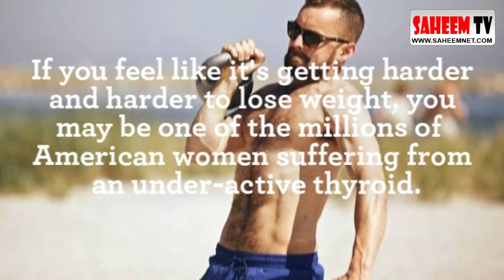Sheer Fat Burner for Women Review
Sheer Fat Burner for Women - Fat Burning Thermogenic Supplement, Metabolism Booster, and Appetite Suppressant Designed for Women, New from Sheer Strength Labs, 60 Weight Loss pill

1- BOOST YOUR METABOLISM and BURN FAT FAST - Sheer Fat Burner for Women uses natural thermogenic ingredients like L Theanine, 5 HTP, Rhodiola Rosea and more

2- CUSTOM-MADE FOR WOMEN - Whether you're trying to slim down, tone up, enjoy more energy, curb your cravings or get in beach-ready shape

3- GUARANTEED RESULTS OR YOUR MONEY BACK - Sheer Strength Labs guarantees that you enjoy real fat-burning results that you can see and feel

4- 100% PURE - Sheer Fat Burner for Women is 100% Free of the GMOs, preservatives, binders, fillers, dairy, gluten, soy, peanut, egg, or hidden ingredients found in many weight loss pills.

5- Fat Burning Thermogenic Supplement, Metabolism Booster, and Appetite Suppressant Designed for Women, New From Sheer Strength Labs

The Ultimate Fat-Burning Stack for Women:

If you feel like it's getting harder and harder to lose weight, you may be one of the millions of American women suffering from an under-active thyroid.

If you want to lose weight (and keep it off) your thyroid needs to be functioning properly. As women age, this can become more difficult.

Enter Sheer Thyroid Support, the brand new, all-natural herbal supplement designed to provide your thyroid with the ingredients it needs to perform optimally, allowing your fat-burning metabolism to run steadily throughout the day (and night).

When combined, Sheer Fat Burner for Women and Sheer Thyroid Support pack a powerful 1-2 fat loss punch for women and work together to help you lose weight safely and naturally, starting today.

Product Description

Are you ready to: Slim down• Tone up• Feel more energetic throughout the day• Curb your appetite and cravings• Get in beach-ready shape?If so, Sheer Fat Burner for Women is exactly what you're looking for. What makes Sheer Fat Burner for Women the best fat burning thermogenic supplement on the market?• Burns Fat• Boosts Metabolism

Review :
This is awesome. I literally do nothing but sit in a chair at work for 8 hours, occasionally getting up to use the restroom, or swipe my paperwork from the printer. I also do nothing at home except run around after my 2 year old, 10 year old, and my pug Frankie and general housekeeping chores. I don't work out, I don't go for walks, and I am the ideal lazy person.
I ordered this product along with PURE ULTIMATE FORSKOLIN COMPLEX on Feb 10, it arrived on Feb 11 and I started taking it that afternoon. I work swing shift, 5 days a week so to have that extra oomph at the end of my night when I get home has been really nice. No more dishes sitting in the sink over night, that load of laundry I set to dry before leaving for work I have the energy to fold it when I get home instead of running the dryer again in the morning to get some of the wrinkles out, stuff like that. The whole point is I have extra energy to get the little things done. The tedious “I don’t wanna” chores that everyone hates to do but need to be done.
I am on day 10 of taking this supplement (along with the other mentioned product) and here is what a person like me, the ideal lazy person, can expect
I experience additional sweating and feeling “hot” and need to step outside (19 degrees) more frequently to cool down.
At the 10 day mark, I am currently down 8.7 pounds and I have not changed my diet at all. Not even a little.
Absolutely no jitters, headaches, or heart palpitations
The only downside I have with these two products is that I can’t sleep. I already don’t get enough sleep because the baby has night terrors and wakes up every 40 minutes or so, and I am a light sleeper. The slightest noise wakes me up. If I can hear it thru the fan, it’s too loud and I’m awake.
This is the realest review you people are going to read. Let me repeat, I am the ideal lazy person, so if I can eat MY regular diet, no workouts, a desk job, AND STILL LOSE WEIGHT? Then I would definitely say this product works and I have been telling all of my co-workers about it.

Pro:
Sheer Strength did not disappoint. It's too early to really see much weight loss
Great evergy boost and appetite suprecent